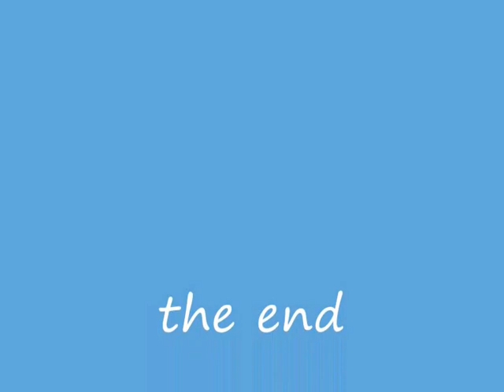Cittadella con drone porta Padova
Porta Padova vista aerea e parco giochi